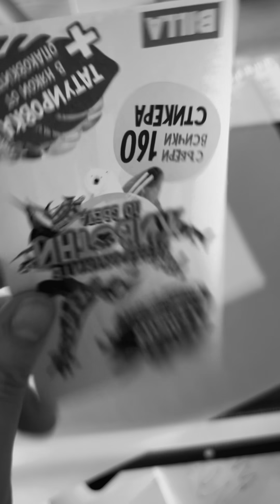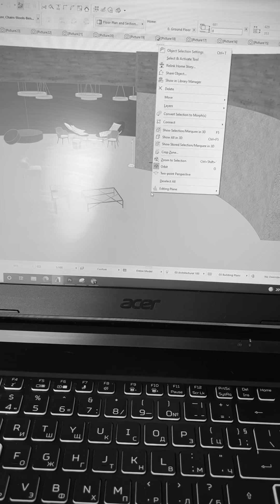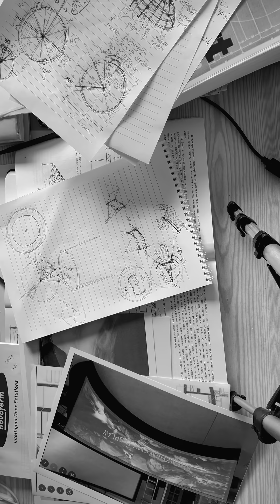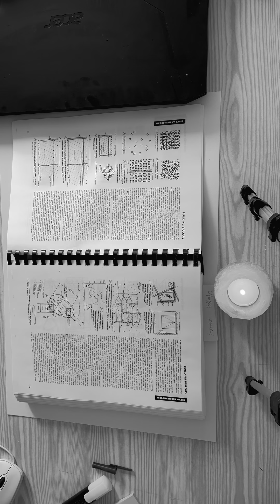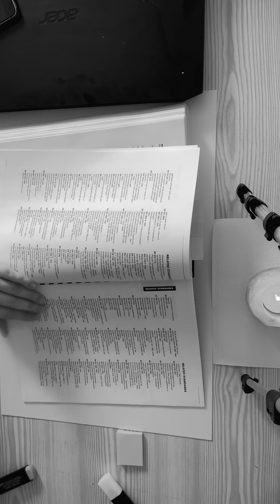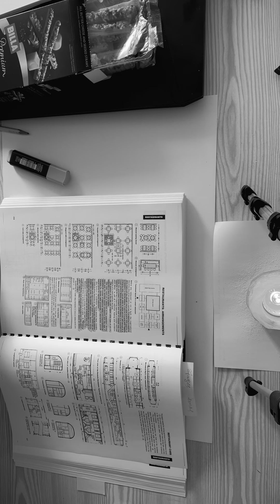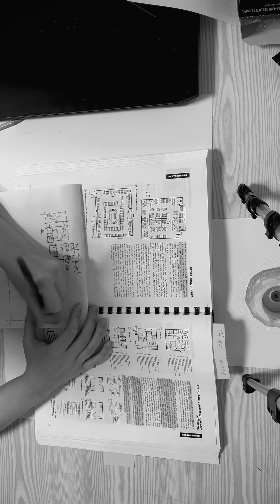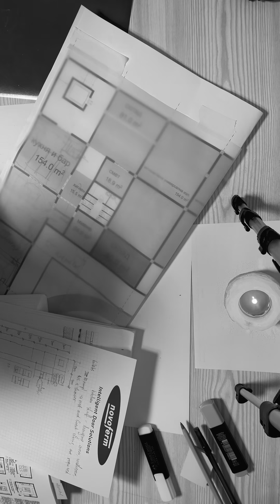A day in my life